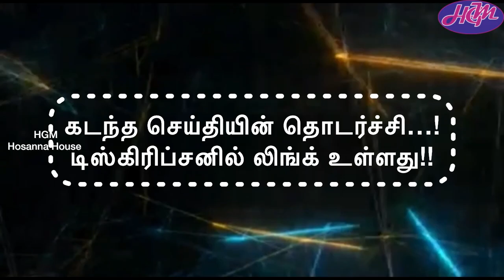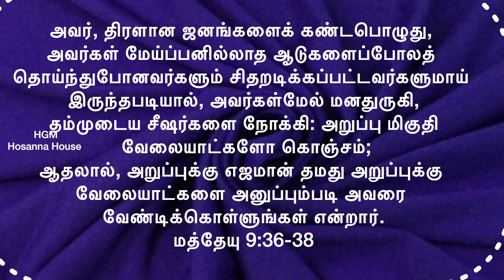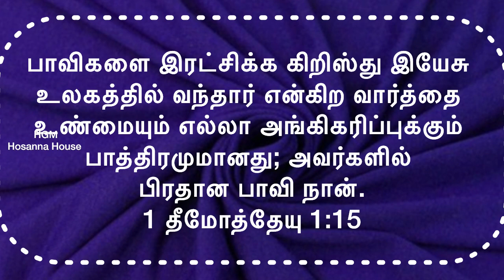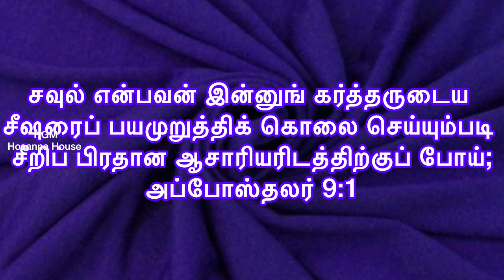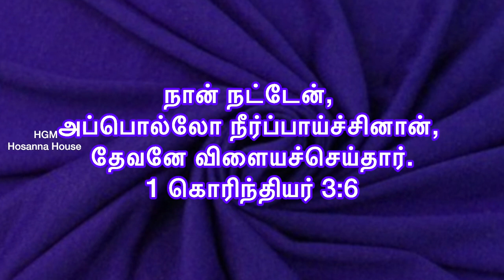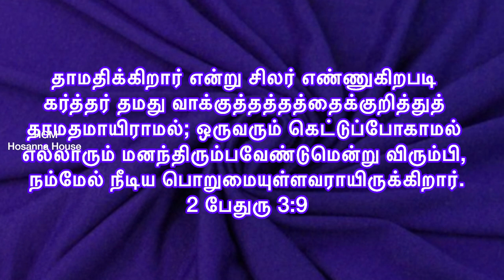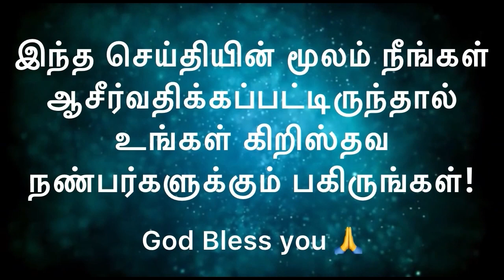தேவ பயபக்தி | Hosanna House | ஓசன்னா அவுஸ் | 29.10.2023